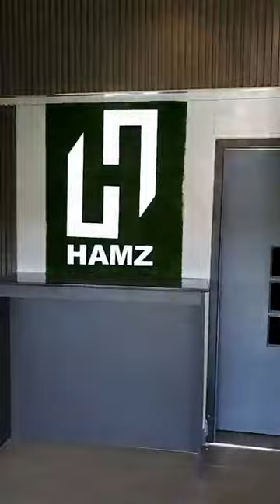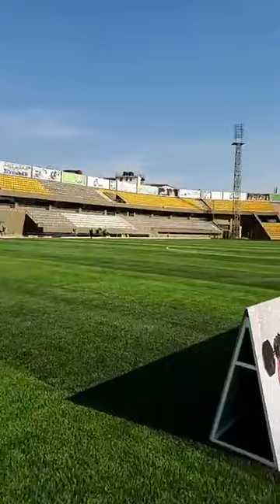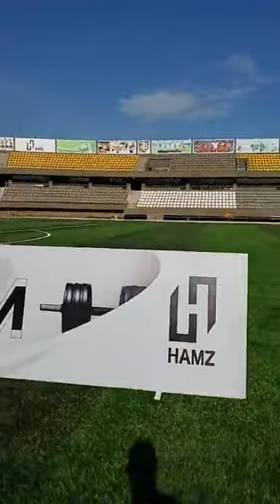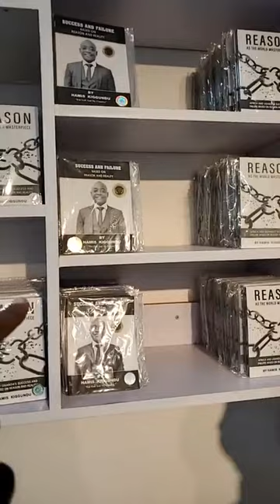NAKIVUBO STADIUM NEW LOOK TAMALE MIRUNDI ON DIS ONE